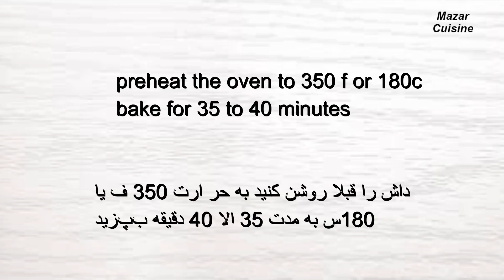Afghani Kulcha Namaki کلچه نمکی‌ورقی Kulcha Shor کلچه شور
Ingredients
1 tsp instant yeast
Half cup warm milk
2 eggs ( at room temperature )
1 tsp baking powder
1tsp salt
1 tsp sugar
1 tsp cardamom
Half cup plain yogurt ( at room temperature)
3/4 cup oil
Flour 3.1/2 cups
For garnish
1 egg yolk 1 Tbsp yogurt
Sesame seed & nigella seed

مواد لازم برای کلچه نمکی
یک قاشق چایخوری خمیرمایه فوری
نیم گیلاس شیر ملایم
دو‌عدد تخم به حرارت خانه
نیم گیلاس ماست به حرارت خانه
از یک گیلاس کمتر روغن
یک قاشق چایخوری بیکنگ پودر
یک قاشق چایخوری هیل
یک قاشق چایخوری نمک
یک قاشق چایخوری شکر
برای تزیین
زردی تخم با یک قاشق ماست
کنجد و سیاه دانه